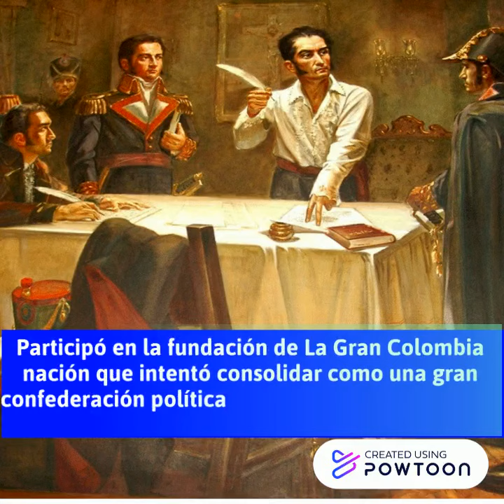Colegio Nueve de Octubre _ Simón Bolívar